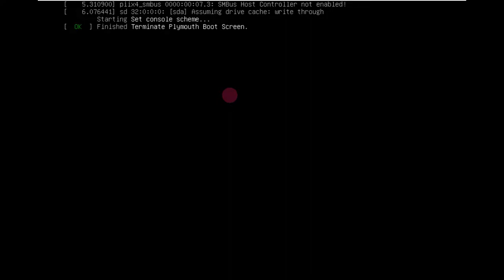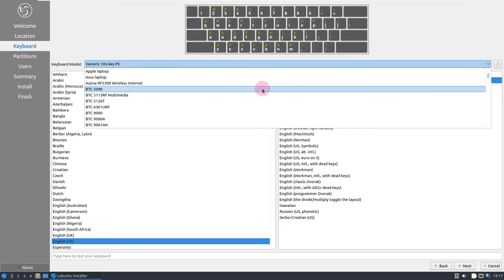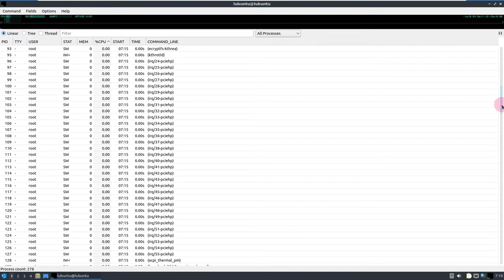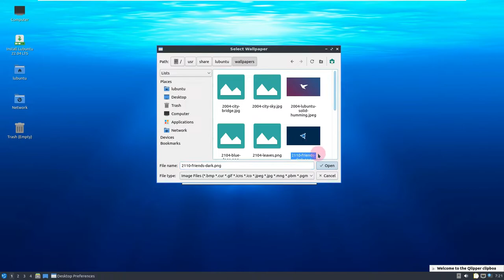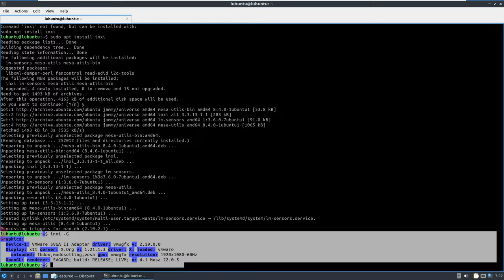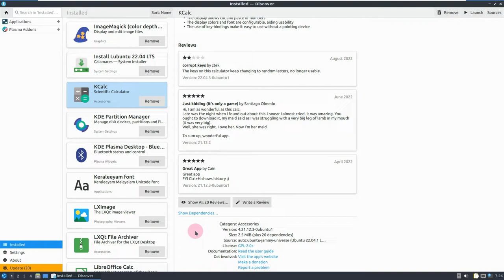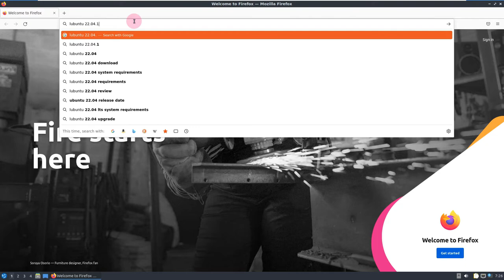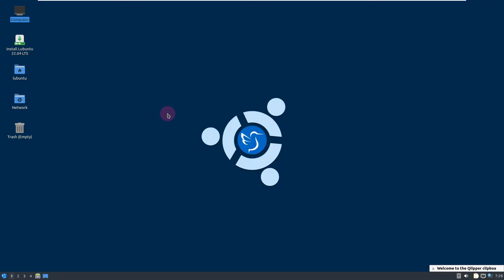Introducing Lubuntu 22.04.1 LTS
In This Video We Are Looking At Lubuntu 22.04.1 LTS has been announced on behalf of the Lubuntu team as the first update to Lubuntu 20.04, a long-term support (LTS) release of Lubuntu that was announced  on April 21, 2022 .

Expressing their gratitude to everyone who contributed, the team said ; He said that Lubuntu 22.04, which comes with the codename Jammy Jellyfish, is a new version of Lubuntu that comes with LXQt as the default desktop environment. the system that comes with the LXQt 0.17.0 desktop environment; It comes with up-to-date software such as Qt 5.15.3, LibreOffice 7.3.2, VLC 3.0.16, Featherpad 1.0.1, Discover Software Center 5.24.6. More;Mozilla Firefox is said to ship as a Snap package with version 103 and will receive updates throughout the version's support cycle.

Todays Video - Lubuntu 22.04.1 LTS announced!